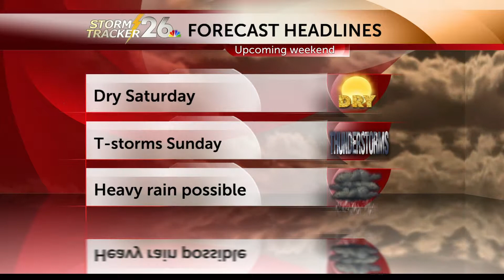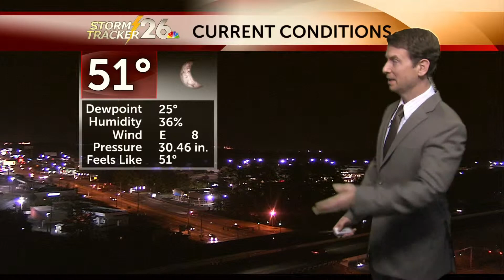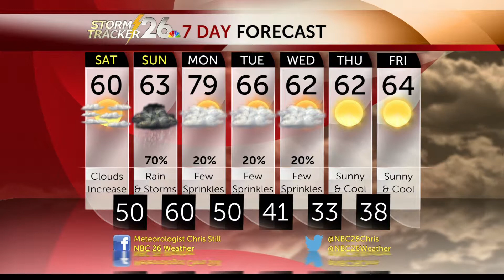Augusta, GA and Aiken, SC weather forecast - 11/22/2014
NBC 26 Chief Meteorologist Chris Still says the upcoming weekend will be what he likes to call a "half and half" weekend with very nice weather one day and very wet weather the other.  Get the latest on the chance for severe weather in Georgia-Carolina in this webcast for Augusta, Evans, Aiken, Barnwell, Waynesboro, Louisville, Swainsboro, Millen, Sylvania, Allendale, McCormick, Lincolnton, Edgefield and all of the CSRA.